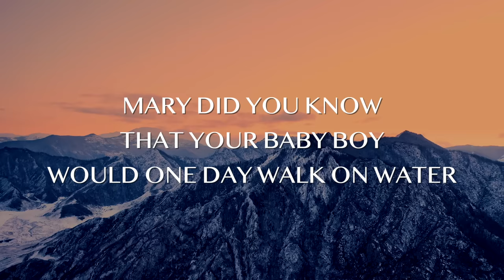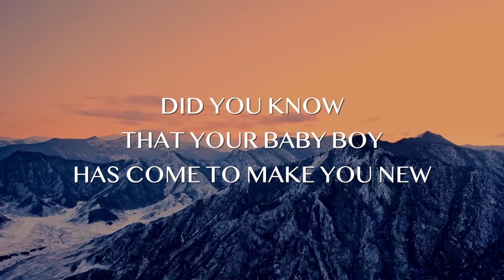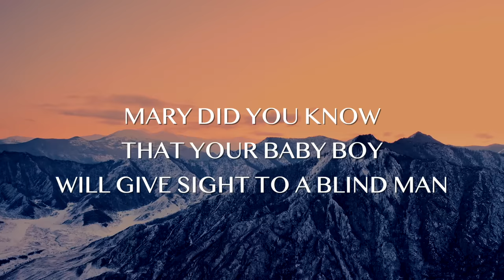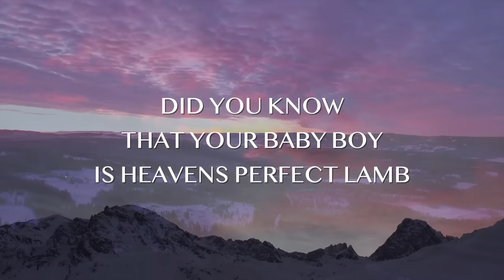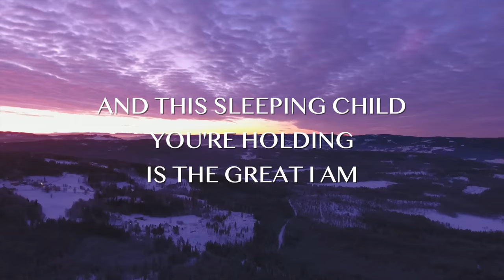Mary Did You Know // KARAOKE // Instrumental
This was a live performance made into an instrumental track for EVERYONE to enjoy in the holiday season! Enjoy Enjoy Enjoy!